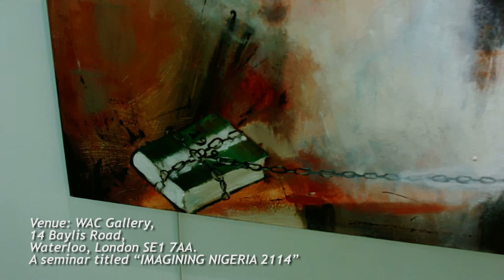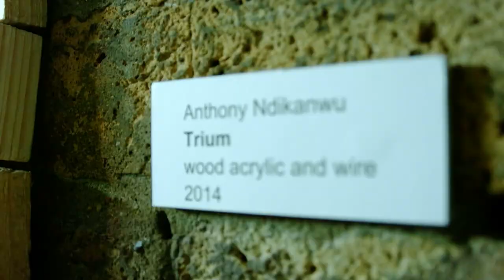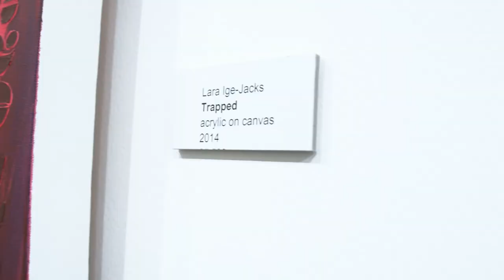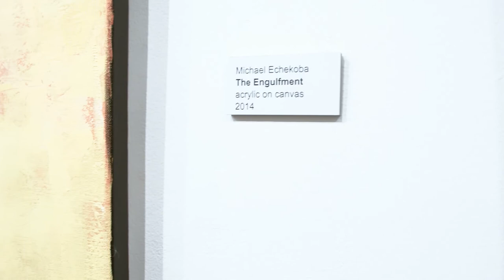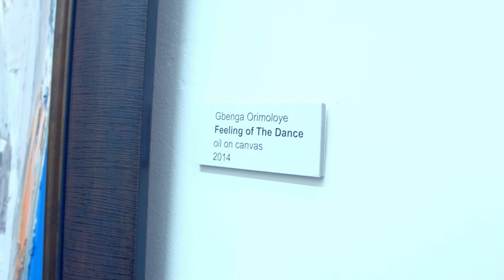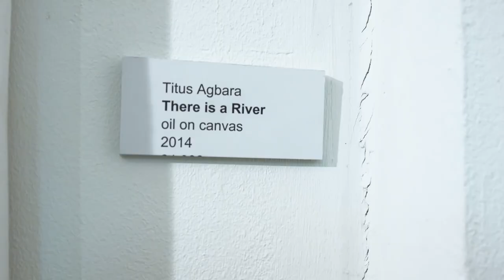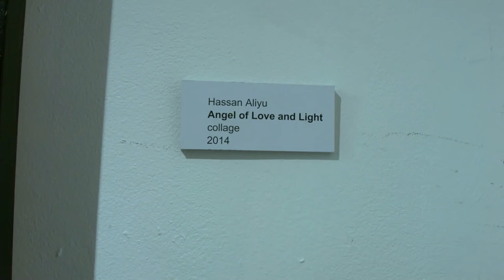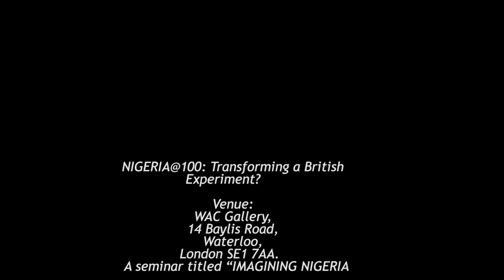NIGERIA AT 100 TRANSFORMING A BRITISH EXPERIMENT